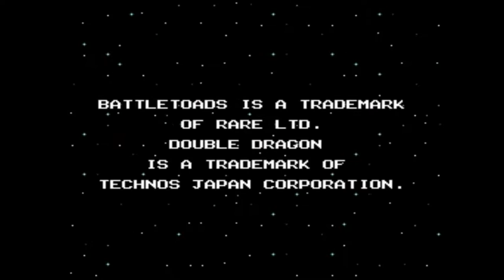Battletoads and Double Dragon. Walkthrough. Longplay. Sega 16 bit. Full HD 60 fps.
One of the coolest beat em-up games for the 16 bit sega platform. A great crossover of battle toads and double dragon. Three funny mutants and their dragon friends are trying to stop the dark queen. The game is moderately difficult, but there are some rather difficult places. The video was recorded using an emulator and avermedia video capture card. Happy viewing.

Developer: Rare
Publisher: Tradewest
Series: Battletoads, Double Dragon
Platform: Genesis, Mega Drive
Release: June 1993
Genre: Beat 'em up

02:50 Level 1 Tail of the Ratship
06:20 Level 2 Blag Alley
13:26 Level 3 Ropes 'N' Roper
24:54 Level 4 Ratship Rumble
30:21 Level 5 Missile Mayhem
39:17 Level 6 Shadow Boss Showdown
42:49 Level 7 Armageddon II: The Rematch